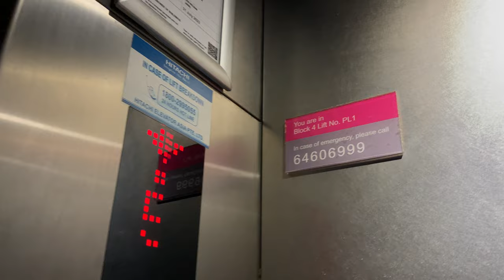HITACHI VFI-II MR @ BLOCK 4, NGEE ANN POLYTECHNIC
Blocks 4 to 8 are part of the School of Engineering. The only difference between block 4 and the others is the shorter height of 5 floors. Other blocks in the cluster are 6 floors.

Most, if not all, blocks in Ngee Ann Polytechnic were constructed in the 1980s, with Hitachi supplying all of them with the BUIL-ACE model. Later, while some receive modernisations, the ones in Blocks 4 to 8 received a replacement into the more modern and energy-efficient VFI-II model instead.